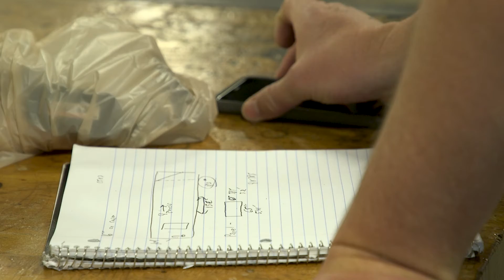Advanced Energy Program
The Advanced Energy Program provides students with the skills necessary to enter a career in the Solar Photovoltaic industry. The coursework is designed to provide instruction related to the electrical trades, carpentry and solar system design & installation. Topics covered will include National Electric Code, solar economics, equipment, site assessment, system design and various types of installations, system commissioning and troubleshooting. The course will include lectures and hands-on experience with system installation, maintenance and troubleshooting.

This video was produced by the Film & Video students of Hocking College.